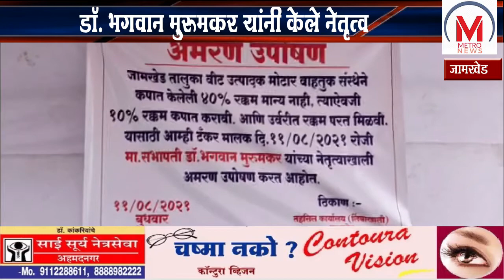टँकरचालकांचे तहसील कार्यालयासमोर उपोषण ,डॉ. भगवान मुरूमकर यांनी केले नेतृत्व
सन २०१९ या वर्षीच्या पाणी टंचाई काळात वीट उत्पादकांची मोटार वाहतूक संस्था जामखेड या संस्थेने वाहतूकीचे बिलाच्या रकमेची अन्याय कारक पध्दतीने केलेली ४० टक्के कपात मागे घेऊन फक्त १० प्रमाणे कपात करावी व उर्वरित रक्कम टँकर चालकांना मिळावी  या मागणीसाठी पंचायत समितीचे माजी सभापती व विद्यमान सदस्य डॉ. भगवानराव मुरुमकर यांच्या नेतृत्वाखाली टॅँकरचालक तहसील कार्यालयासमोर उपोषणाला बसले सकाळी दहा वाजता बसले होते. सायंकाळी साडेसात वाजण्याच्या सुमारास नायब तहसीलदार नवनाथ लांडगे यांच्या टॅकर घोटाळ्याची चौकशी करण्याच्या लेखी आश्वासनानंतर डॉ. भगवानराव मुरुमकर व टॅकर चालकांनी उपोषण मागे घेतले. टँकर मालक बब्रुवान संपत साळुंके, सतीश वैद्य, बाळकृष्ण नेटके, अविनाश कडभणे, संतोष पवार, दिलीप पवार, प्रकाश ढवळे, नंदकुमार गोरे, रमेश ढगे, बाबुराव भोंडवे, भरत जगदाळे, राजेंद्र ढवळे, भास्कर ढवळे, केरबा जाधव, संतोष महादेव पवार, आदी टँकर चालकांनी जामखेड तालुका वीट उत्पादक वाहतूक संस्थेकडे आपले टँकर लावले होते.